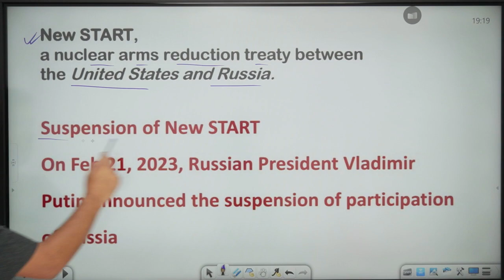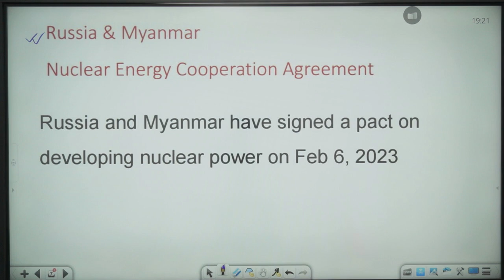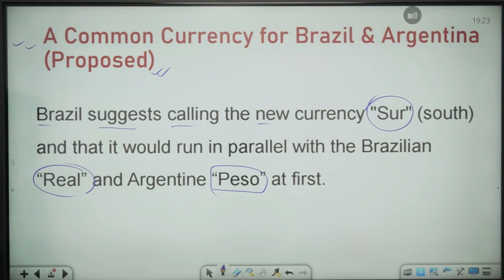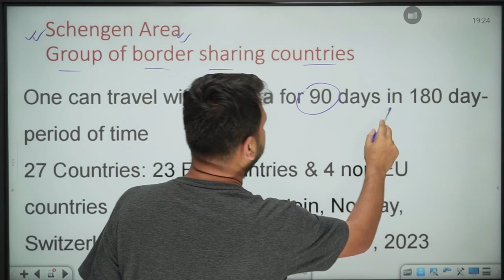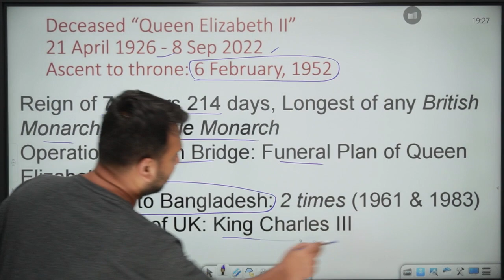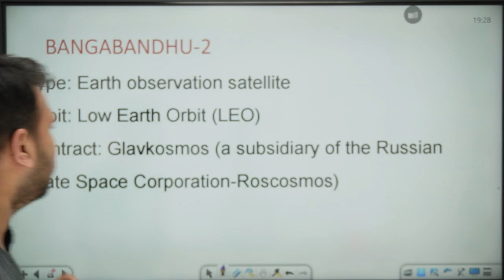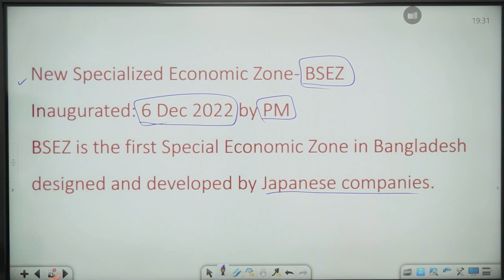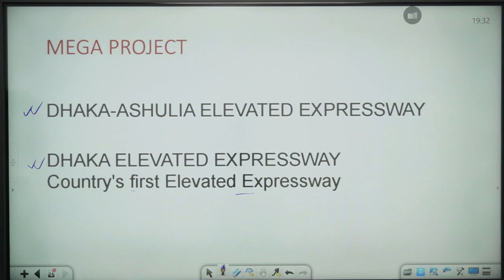BUSINESS GENERAL KNOWLEDGE PART 2 FOR JU IBA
Assalamu alaikum